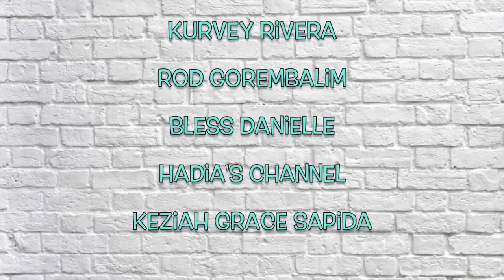Guess the Dance Moves with Kuya Jameson Blake - Vlog 27 | Lady Pipay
What Editor do I use? - iMovie

What Background Music do I use? - Spring in my Step, Carefree, About That Oldie